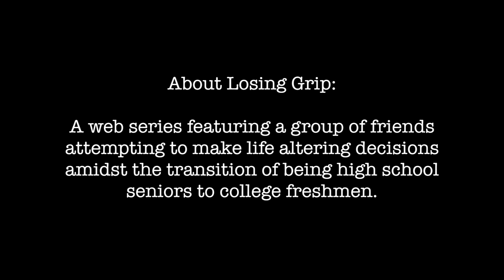Losing Grip - Season 1 - Episode 1 - Graduation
White Bamboo Productions presents Season 1 Episode 1.

Losing Grip is an exciting web based series featuring a group of friends attempting to make life altering decisions amidst the transition of being high school seniors to college freshmen. Addressing a plethora of real life issues faced by most young adults. The characters in this drama provides a sense of familiarity to anyone who has lived through this crucial time in life.

STARRING:
Roderick Campbell, Stefani Ariza, Luisa Fidalgo, Karuna Kaufman, Xavier Campanelli, Lucy Vulenzuela, Michael Nikou, Elohim Pena, Kimberly Nordstrom, Gabriel Lopez, and Dena Jay

Losing Grip was filmed in Staten Island, NY. Directed by Victor Obidimalor & Mya Gillis under the company White Bamboo Productions. This project was shot using Canon t3i & also Canon t2i cameras.

LIKE THE SONGS USED FOR THIS EPISODE? WELL CHECK OUT THE ARTIST!